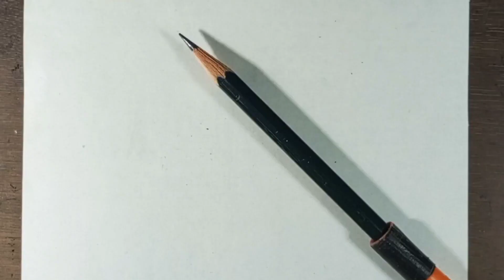Drawing MC Anime in DEMON SLAYER Style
Drawing The Best Main Anime Characters (Monkey D Luffy Gear 5 sun God Nika, Uzumaki Naruto, Uzumaki Boruto karma seal, Midoriya izuku dark, Son Goku Ultra instinct Perfect in DEMON SLAYER : Kimetsu no Yaiba Anime Styles